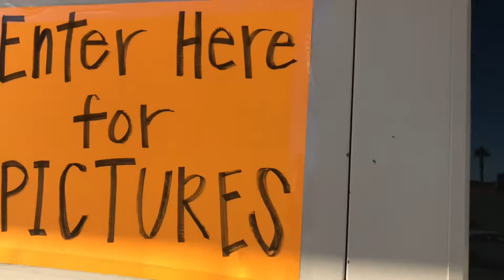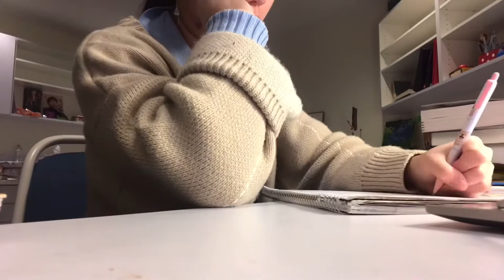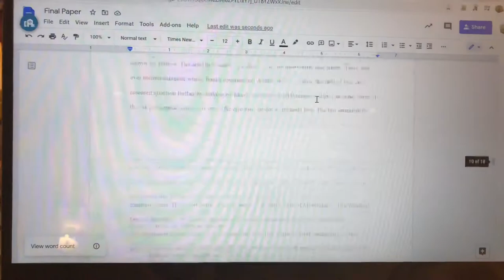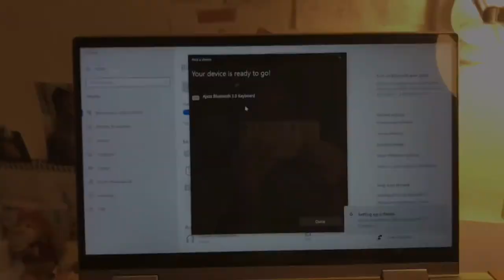vlog 01 | picture day, ice cream, desk setup, study with me 🍡🥞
hey guys! my first vlog woo, i hope ya'll enjoy!

stuff in my video  (☆ω☆):
outfit:
desk stuff:
- desktop stand

music (*¯︶¯*):
Lukembro:
  (Apricity, Daily, Marshmallow)

editing apps:
 - vllo, vn, picsart, imovie, and phonto